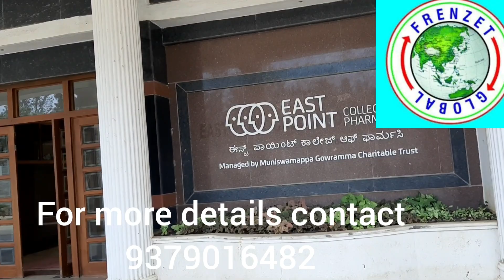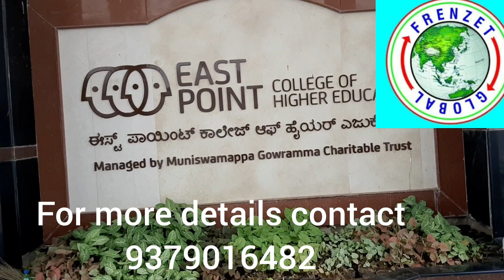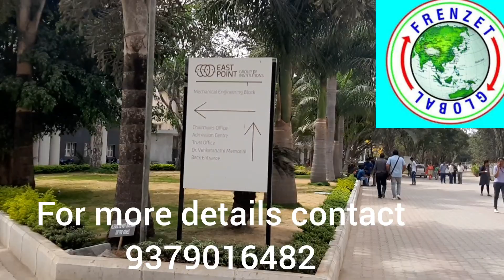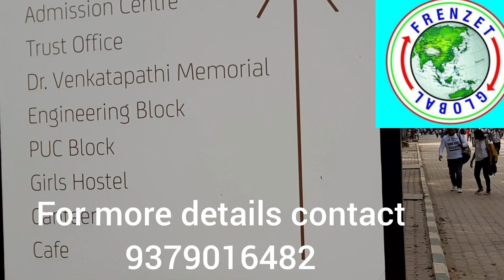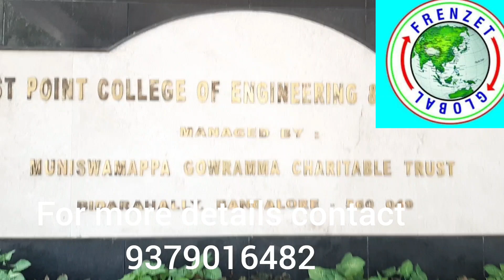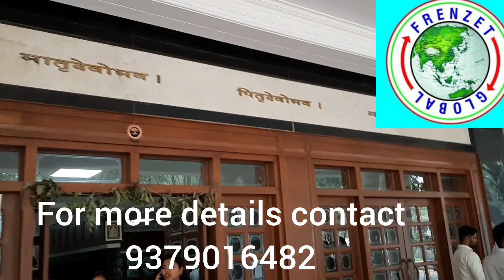EAST POINT GROUP OF INSTITUTIONS || TOP COLLEGES OF BANGALORE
East Point Group of Institutions, located in East Bangalore is a premier group offering quality education in varied disciplines of Humanities, Arts, Science, Health Sciences, Pharma Sciences, Medical Sciences and Higher Education. Founded in 1998 under the logo of MG Charitable Trust, the Group is committed to promoting social, cultural and educational aspirations of all the sectors of the society.
It was a humble beginning in the premises of the Trust located in Kalyan Nagar of East Bangalore with a Primary School Class One batch of 16 kids drawn from the local communities. Within a very short period, the School became full-fledged with an intake of around…..2000 students The Group initiated East Point College of Engineering and Technology in 1999 at Bidarahalli, Virgo Nagar, Bangalore under the affiliation of Visvesvaraya Technological University and approval of AICTE, Belgaum. Courses are recognized by Government of Karnataka. Barron land of around 90 acres was transformed into a lush green admirable academic campus within a period of two years. State of the art structures, roads, Electricity connections, water and all other amenities were created afresh. Presently over 7000 students are pursuing their Technical education in various streams of BE, M. Tech. and PhD.

East Point College of Medical Sciences and Research is a new addition to the crown of the Group. In fact is the pride of the locality. Founded in 2014 with a Modern Hospital of 700 beds has unmatching facilities in the region. The Hospital is catering to the health needs of thousands of people residing over a distance of around 100 kms. Fresh admission of 150 students has been done and future Doctors are sculpturing their future in East Point Campus.

Having an intake of 150 students per year college has acquired a widespread recognition for its quality education and state of the art infrastructure and is attached to a 600-bed state of the art modern hospital.

DEPARTMENTS ( paramedical sciences)
B.Sc Anesthesia Technology
B.Sc Cardiac Care Technology
B.Sc Imaging Technology
B.Sc Medical Laboratory Technology
B.Sc Perfusion Technology

Dip. Medical Laboratory Technology
Dip. X-Ray Technology
Dip. Medical Records Technology
Dip. Dialysis Technology
Dip. Operation Theater Technology
Dip. Ophthalmology Technology

DEPARTMENTS ( Engineering and technology)
B.E-Information Science & Engineering
B.E-Civil Engineering
B.E-Mechanical Engineering

M.Tech.-VLSI Design & Embedded Systems
M.Tech.-Electronics
M.Tech.-Computer Science & Engineering
M.Tech.-Software Engineering
M.Tech.-Thermal Power Engineering
M.Tech.-Product Design and Manufacturing
M.Tech.-Construction Technology

PROGRAMMES ( Higher education)
B.com regular
B.com professional
B.com logistic and supply chain management
B.com international
BBA Regular
BBA Professional
BBA Aviation management
BBA international
BCA regular

MBA
M.COM

DEPARTMENT ( NURSING)
B.sc nursing
GNM

Physiotherapy - Bachelor of physiotherapy
MBBS
D pharma
B. pharma
Pharma D
M.pharma.

Jnana Prabha, East Point Campus, Virgo Nagar Post, Avalahalli, Bengaluru-560049, Karnataka

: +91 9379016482